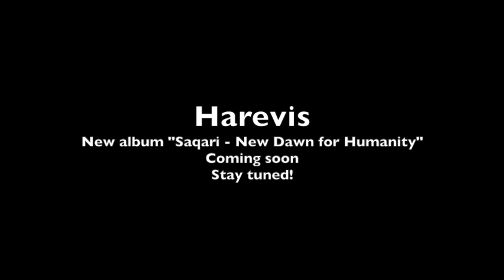Harevis - Deep Forest -